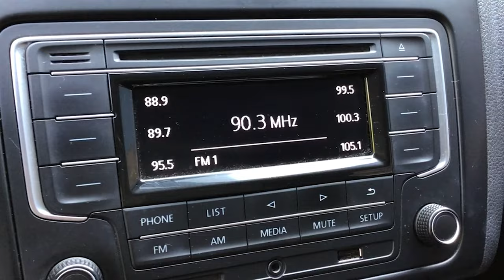Volkswagen / Vento / 2018 - 16362